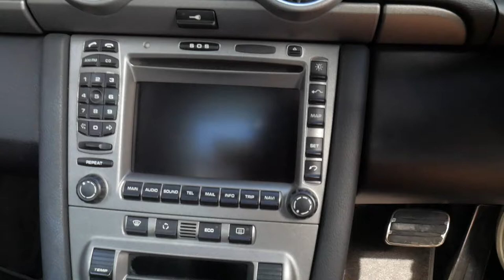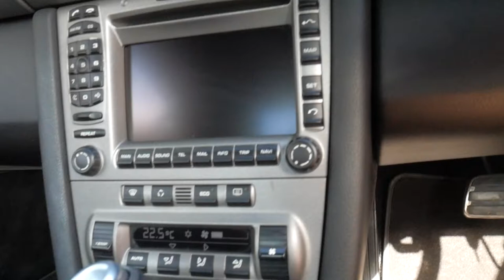2007 Porsche Cayman